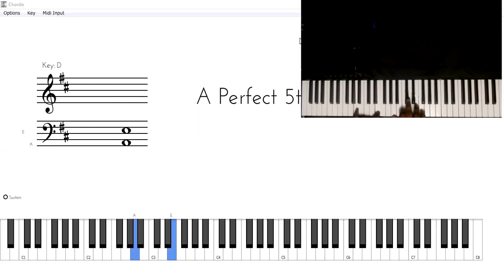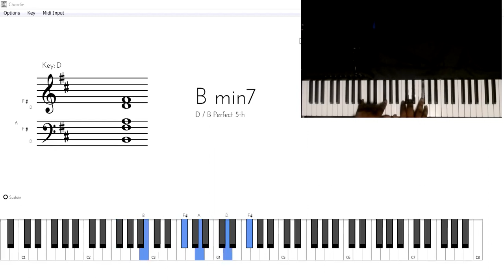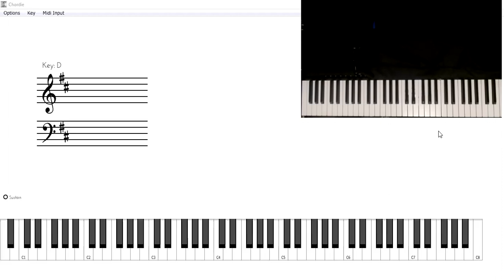Diamonds by Rihanna Piano tutorial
learn this super easy song in minutes! Come hang with your Kasual Keyboard Guy!